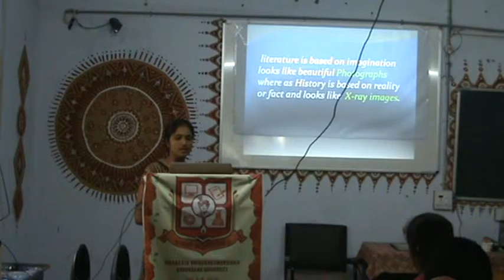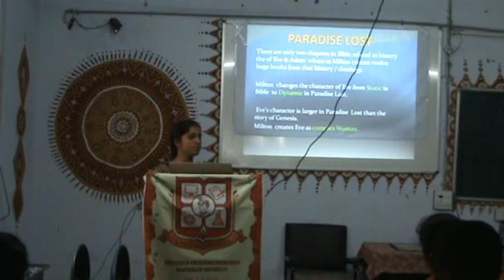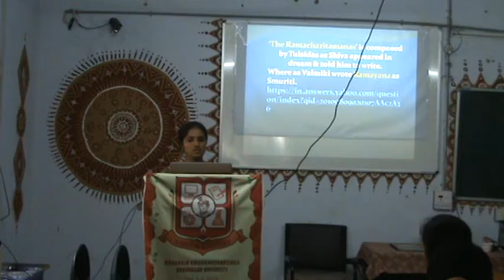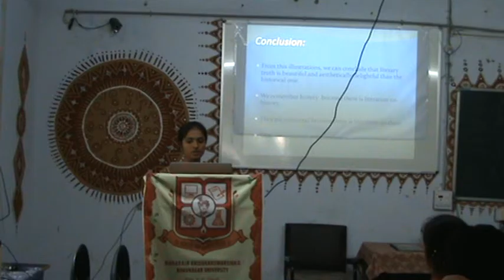Literary Criticism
My Presentation Topic is ' Literary Truth versus Historical Truth'